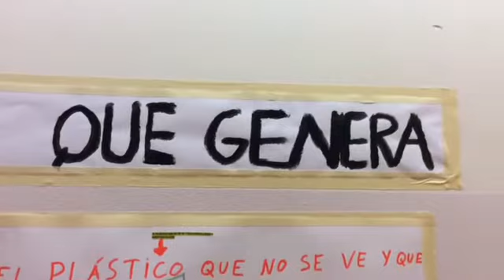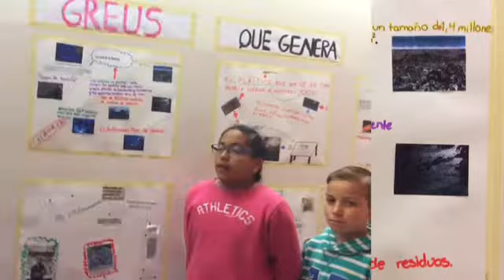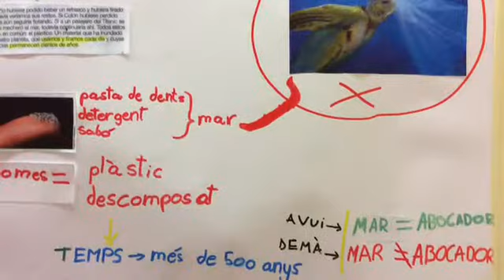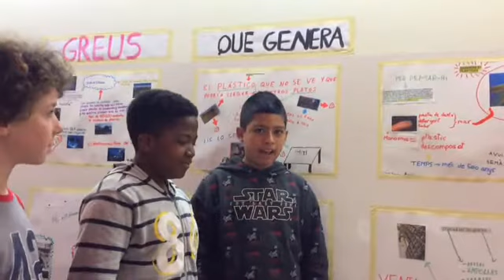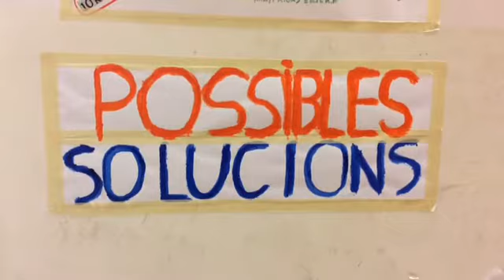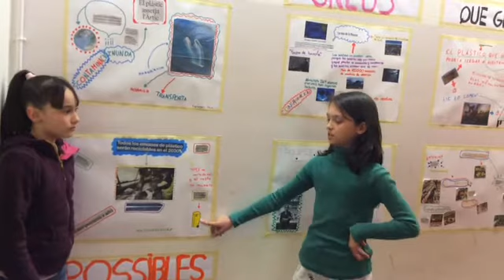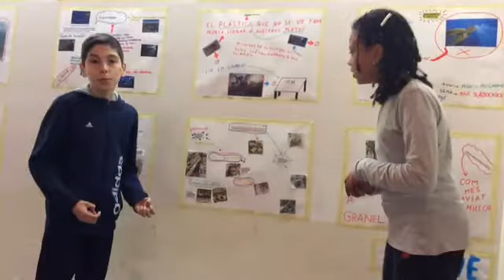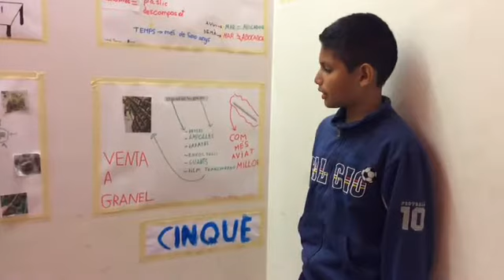PLÀSTICS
Projecte realitzat per l'alumnat de cinquè de l'escola Sagarra sobre els plàstics. Problemes que genera i possibles solucions